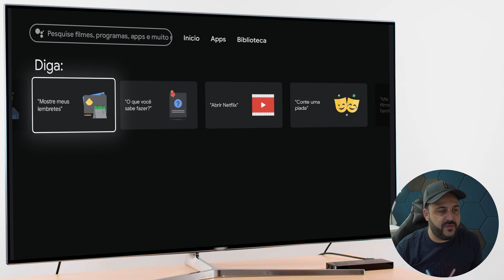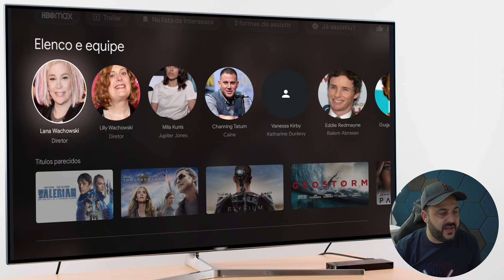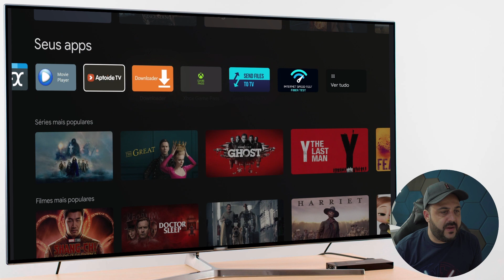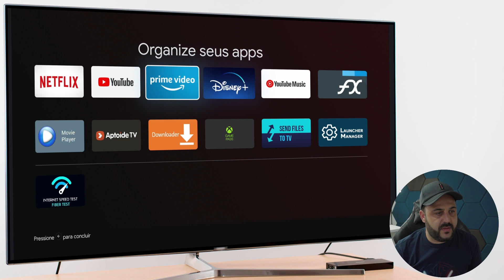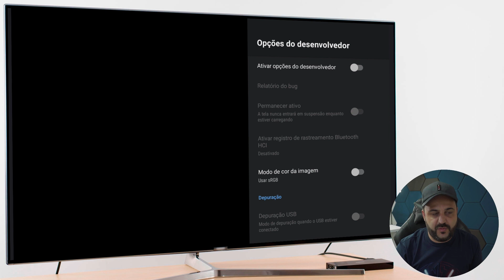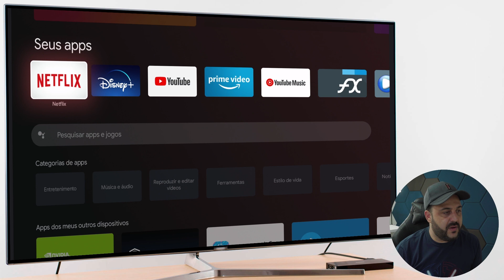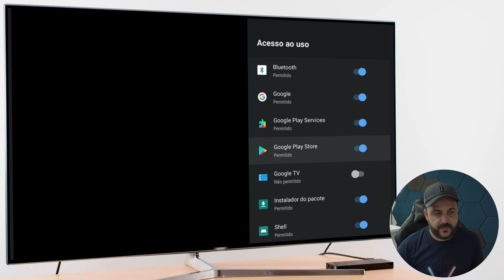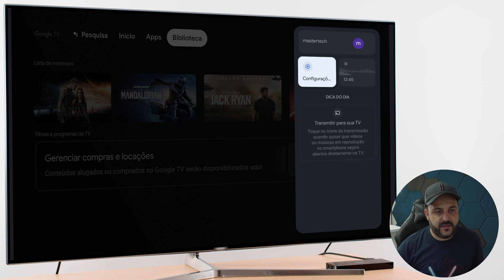Google TV - Dicas importantes, Antes, Durante e Depois de Atualizar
👇 Aparelhos com Google TV que Recomendo 👇
Realme GOOGLE TV Stick 4k na Amazon

30 DIAS TESTAR AMAZON PRIME

No Vídeo: " Google TV - Dicas importantes, Antes, Durante e Depois de Atualizar " Darei várias dicas sobre o que você precisa saber antes, durante ou depois da atualização para o google tv, além de fazer um tour no novo google tv pra mostrar os principais recursos.

00:00 Introdução O que você verá no vídeo
00:28 O que preciso saber antes de Atualizar
01:28 Quais Aparelhos podem ser atualizados?
02:03 Vou receber a atualização no meu Aparelho?
02:38 Quando eu recomendo Não Atualizar?
04:22 Dúvidas ou problemas durante a Atualização
05:01 Dúvidas Após a Atualização
05:47 Como Resolver problemas com Google TV
06:06 Tour completo com Dicas do Google TV
09:38 Bug no Google TV
10:25 Onde fica a Play Store no Google Tv
12:28 Como Corrigir a parte de Notificações
13:11 Considerações Finais

Contatos:
Instagran: mastertechjr